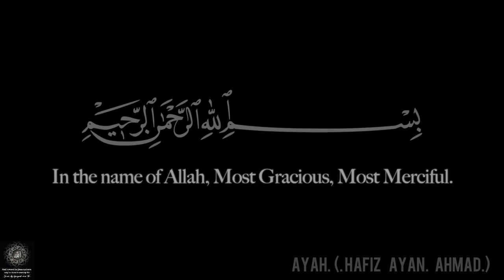AYAH|سورة اَلْمَاعُوْنْ|(The Almsgiving)|Surah Al-Maun|Hafiz Ayan ahmed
Support our Aim:
Assalam o Alaikum everyone!
This Surah is very beautiful...
It is audio but in video form, close your eyes and listen to it, there is nothing to see in it, we tried something new here so please listen and help us achieve our aim😊!